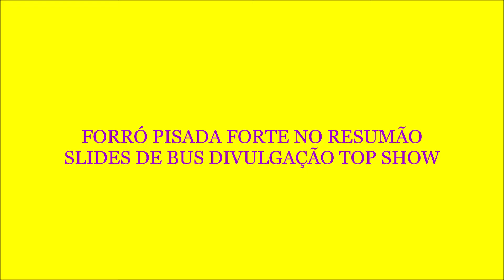FORRÓ PISADA FORTE NO RESUMÃO SLIDES DE BUS DIVULGAÇÃO TOP SHOW